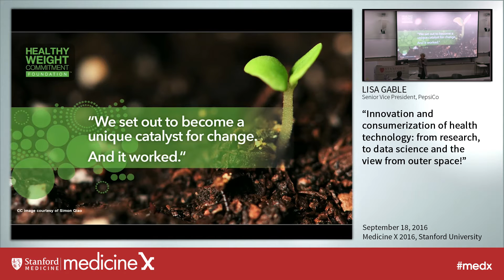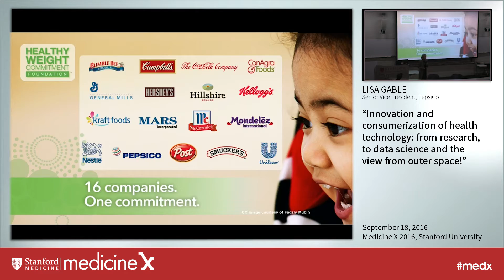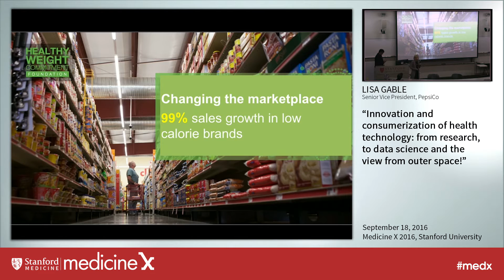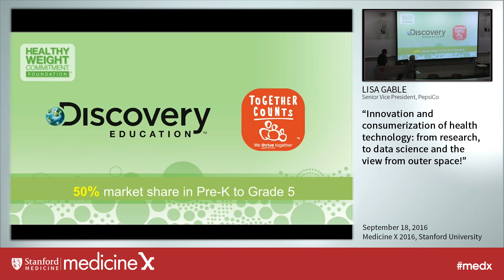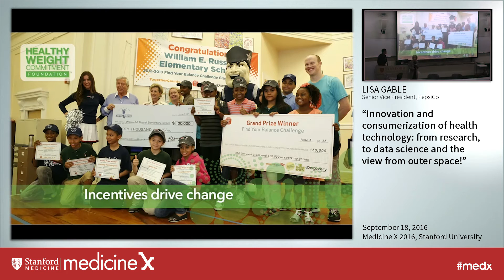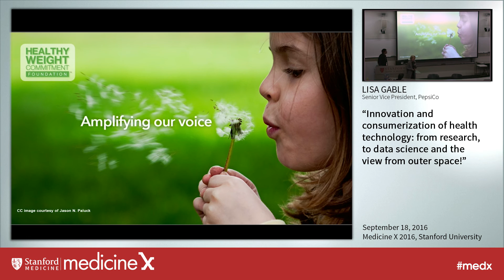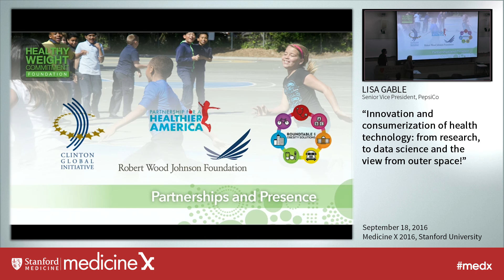Lisa Gable: Innovation and consumerization of health technology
Lisa Gable discusses the work that she and major CEOs have done to fight the child obesity epidemic through the Healthy Weight Commitment Foundation.